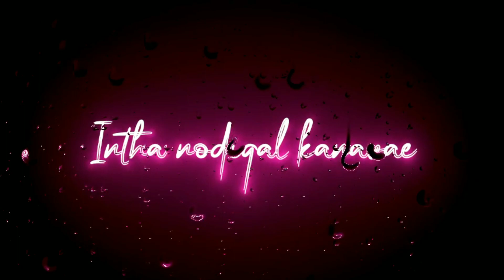𝐓𝐫𝐮𝐞 𝐥𝐨𝐯𝐞 𝐰𝐡𝐚𝐭𝐬𝐚𝐩𝐩 𝐬𝐭𝐚𝐭𝐮𝐬 𝐭𝐚𝐦𝐢𝐥 💕 𝐋𝐨𝐯𝐞 𝐅𝐞𝐞𝐥𝐢𝐧𝐠 𝐬𝐭𝐚𝐭𝐮𝐬 💔 𝐋𝐨𝐯𝐞 𝐅𝐞𝐞𝐥𝐢𝐧𝐠 𝐒𝐨𝐧𝐠 💔 𝐅𝐞𝐞𝐥𝐢𝐧𝐠 𝐃𝐢𝐚𝐥𝐨𝐠𝐮𝐞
@JEFFREY .R .S

Status videos
Status tamil
Cut songs
WhatsApp status
Melody songs tamil WhatsApp status
Feeling status
Cut songs
Love songs
Status songs
mahasakthi_Love_2
Songs tamil
90s tamil songs hits WhatsApp status
song, biryani lovers mahathakkisong music south,tamil song,lokesh kanagaraj
love faliure status tamil, love faliure whatsapp status, love faliure

short lovesongs

⏭ SUPPORT ME⏮